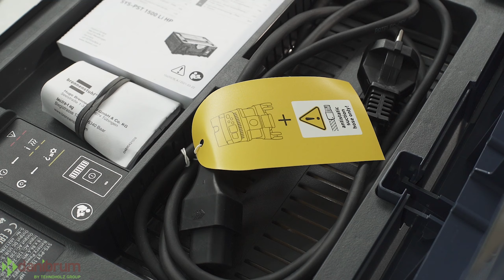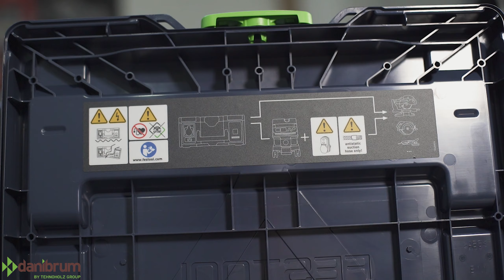Festool SYS PowerStation - Danibrum România | 4K - danibrum.ro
Priza mobilă.

SYS-PowerStation furnizează curent electric. Chiar şi acolo unde acesta nu există în mod normal. În calitate de acumulator de mare capacitate, staţia permite, independent de sursele de energie clasice, cum ar fi priza, generatorul sau panoul electric de şantier – pentru planificarea perfectă a unei zile obişnuite de lucru. Fără căutarea surselor de curent, fără cabluri în exces, număr excesiv de panouri electrice de şantier sau probleme cu siguranţele cu deconectare. Având o putere permanentă de 3.680 W şi o putere pe termen scurt de 11.000 W, aceasta asigură o putere suficientă pentru toate sculele racordate la reţea şi acţionează constant şi fără pierderi de putere inclusiv aspiratoare, ferăstraie mari şi ciocane rotopercutoare. Datorită structurii compacte şi mobile, aceasta stochează o energie de 1.500 Wh, care este suficientă pentru majoritatea aplicaţiilor de lucru de pe parcursul unei zile de lucru. La fel ca o priză normală de 230 V.

Independent: funcţionează complet independent faţă de sursele de energie clasice precum prizele, generatoarele electrice sau panourile electrice de pe şantier
Planificabil: datorită disponibilităţii imediate, se poate planifica fiecare utilizare pe şantier. Disponibilitatea curentului nu mai este un factor de incertitudine
Putere înaltă: având o putere permanentă de 3.680 W şi o putere pe termen scurt de 11.000 W, aceasta alimentează constant şi fără pierderi de putere toate sculele racordate la reţea, inclusiv aspiratoare, ferăstraie de dimensiuni mari sau ciocane rotopercutoare
Durabile: Energia de 1.500 Wh stocată este suficientă pentru o întreagă zi de lucru în cazul majorităţii aplicaţiilor de lucru
Compact şi mobil: greutate de doar 16 kg într-un format practic al Systainerului. Compatibil cu întregul sistem Systainer Festool şi cu dotarea autovehiculelor bott
Inovator: datorită tehnologiei complet noi, unice, SYS-PowerStation este un acumulator de mare capacitate; acesta asigură valori maxime de capacitate, durate lungi de utilizare şi timpi de încărcare scurţi, în format Systainer compact la o greutate de doar 16 kg
Protejează aerul şi plămânii: alternativa perfectă la generatorul diesel, fără zgomot şi mirosuri neplăcute
Management inteligent de încărcare: Smart Charging alege strategia de încărcare independent de temperatura actuală a celulei. Ca urmare, PowerStation este încărcată întotdeauna cu puterea optimă de încărcare. Acest lucru asigură timpi de încărcare extrem de scurţi şi menajează celulele acumulatorului
Inedit: bineînţeles, complet asigurat datorită serviciilor complete oferite de Festool Service (De asemenea, este disponibil şi serviciul „Înlocuire în caz de furt” - cu taxe deductibile sporite)
Lucru fără praf: Permite funcţionarea cu acumulator a fiecărui aspirator şi acţionează simultan o sculă suplimentară prin intermediul fişei de la aspirator. Astfel se poate lucra imediat cu aspirare peste tot
Compatibil: SYS-PowerStation acţionează scule şi maşini de la toţi producătorii; astfel, pot fi utilzate în continuare maşinile obişnuite din sistem
Economisiţi timp: ideal pentru lucrări de montaj şi reparaţie, în cazul cărora căutarea unei surse de alimentare electrică durează de obicei mai mult decât lucrarea în sine
Calitate înaltă a curentului: funcţionarea aparatelor sensibile din punct de vedere electronic, precum laptopuri, televizoare, instalaţii muzicale, este posibilă fără probleme
Asigurarea prizelor suplimentare: pentru utilizarea mai multor aparate cu SYS-PowerStation (de exemplu, cu utilizarea unui tambur de cablu, SYS-PowerHub sau priză pentru aspirator) asiguraţi fiecare aparat suplimentar cu un adaptor de protecţie personală împotriva curenţilor pierduți (unul este inclus în pachetul de livrare)
Pentru siguranţa dumneavoastră: Utilizare exclusiv cu aparate care nu necesită o sursă de energie cu împământare (de aceea, TKS 80 nu poate fi utilizată cu staţia SYS-Power). În combinaţie cu un aspirator, trebuie utilizat un furtun de aspirare antistatic

📍 Strada Crinului, nr. 15A, Comănești, Bacău